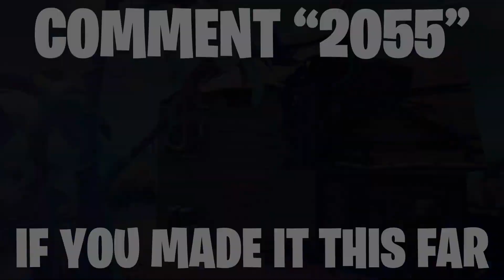2055 🛸 (Fortnite Montage)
2055 🛸 (Fortnite Montage)
USE CODE ALPYNE IN THE ITEM SHOP (AD)